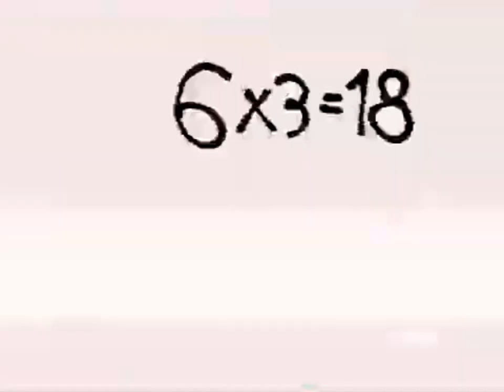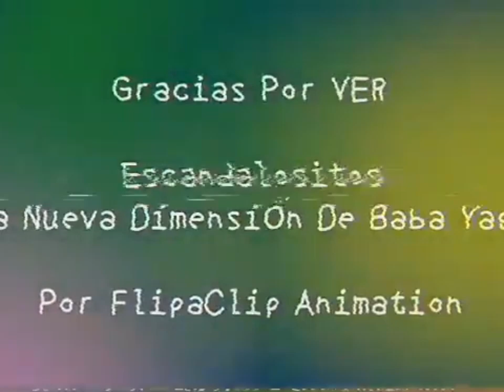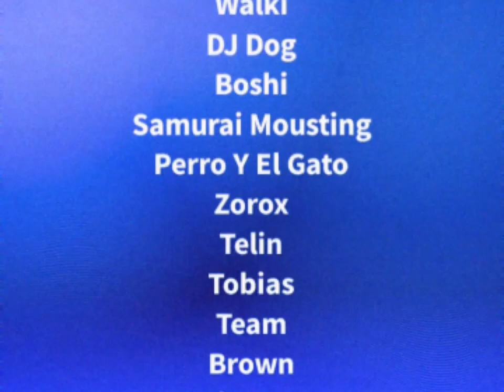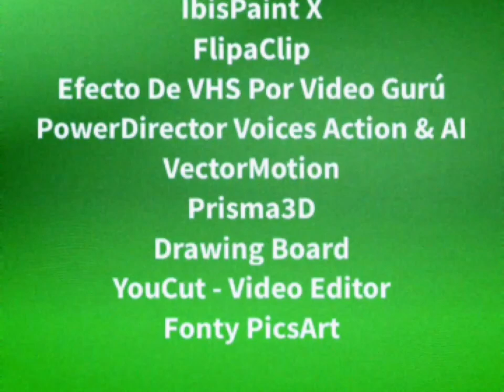Todas Las Animaciones De EXTREME PICTURES Recopilación | César Luis EXTREME PRODUCCIÓN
ESTAS SON LAS RECOPILACIONES DE TODAS LAS ANIMACIONES DE EXTREME PICTURES

Siga disfrutando estás animaciones en vhs y Muchas Cosas Que Hay Aquí ;)

00:00 - INTRO
00:27 - Cuantos Es 6x3
01:28 - Necesito Un Doctor
04:29 - Zorox construyendo la carretera
05:42 - Dog Es Muy Falso Mal Recuerdo
09:13 - Pardo Baba Yaga Exploración Espacial
10:36 - Suton Las Pastillas Rojas Bizarras
12:58 - Sammy El Reparador de Fuga de Agua
14:13 - Blody Construyendo Ciudad
15:51 - Phonk Cumbia Los Personajes En El Vacío
17:38 - CRÉDITOS

Esta Recopilación De EXTREME PRODUCCIÓN 2024